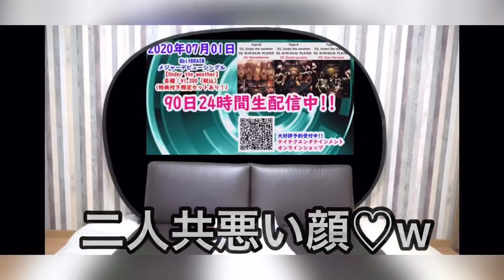喧嘩ドッキリ！？さりんず【8ちゃんねる】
メロネサリ(サリー先生)

振付師とバックダンサー
やってます！

【経歴】
〈舞台〉
2012年 TIGER&BUNNY THE LIVE
ダンサー&アンサンブル

〈振付〉
2012年 明日花キララ ソロライブ総振り付け
2013年 CRジューシーハニー sanseiパチンコ台ジューシーハニー総振り付け
2016年 CRジューシーハニー sanseiパチンコ台ジューシーハニー総振り付け
2015年〜 ミラクルキャンディーベリー ダンスプロデューサー
2018年 映画『馬の骨』総振付
2019年 テーマパークガール YouTuberアイドル振付
2019年 CRジューシーハニー sanseiパチンコ台ジューシーハニー総振り付け
2019年 ‪「カフカの東京絶望日記」MBS毎日放送 総振付‬

〈バックダンサー〉
2012年 稲垣潤一
2012年 明日花キララ
2013年 ももいろクローバーＺ 春の一大事
2013年〜2016年 yucat
2017年 フジファブリック

〈TV〉
2010年 世にも奇妙な物語 女子高校生役
2012年 キャワコレTV
2015〜2016年 ソレダメあなたの常識は非常識さ

〈映画〉
2012年 花子の日記 エンドロール牛ダンス
2012年 2ちゃんねるの呪い 女子高校生役
2018年 『馬の骨』

〈DVD〉
2014年 2ちゃんねるの呪い 幽霊役

〈MV〉
2017年 フジファブリック『はじまりのうた』
2012年 はやぶさ 『ヨコハマ横恋慕 』
2012年 ハマノヒロチカ 『朝がまた来る』
2016年　ミオヤマザキ『アイドル』
2020年　shimamo『小さな星』

【メジャーデビューシングル概要】
『Under the wether』
2020年7月1日（水）発売
レーベル：インペリアルレコーズ/テイチクエンタテインメント
¥1,200（税込）

‹収録曲›
Type-A　（TECI-741）
1.Under the weather
2.KI-RI-SA-KI- PLAYER
3.Stand up story

Type-B （TECI-742）
1.Under the weather
2.KI-RI-SA-KI- PLAYER
3.NemieNemie

Type-C (TECI-743)
1.Under the weather
2.KI-RI-SA-KI- PLAYER
3.Cure the sore

【あつまれ、エイトビッ棟！】
前代未聞、8bitBRAINの90日間共同生活生配信！！！

全部見せます。メンバー5人ひとつの部屋を借りて、8bitBRAINがブレイクまでのメンバーだけの作戦会議やボイトレ、筋トレなどメンバー自らが試行錯誤しながらの笑あり、涙ありのガチ共同生活。ん
7月1日のメジャーデビューへ向けてリリースイベントが軒並み中止の煽りを受け、ライブが出来ないならライブ配信すればいいじゃない、の精神の下お送りする超挑戦的企画。
ライブイベントがある日以外の平日、就寝時間を除いたすべての時間をYouTubeにて公開していきます。

テイチクエンタテインメント紹介ページ